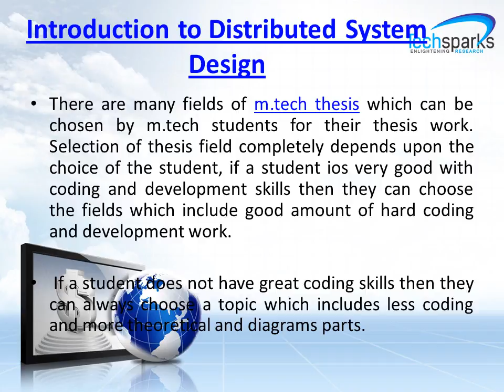M.tech Thesis in NS2 Chandigarh, Cloud Computing, Image processing and Thesis Guide at Techsparks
Choosing right field for your thesis work is very important and at the same time choosing right guide for your thesis is equally important. If you choose a guide who does not have good knowledge of M.tech thesis in DIP or Introduction to Distributed System Design then it would be a myth to expect that your thesis would be cleared at all. It is very important to outsource your thesis to right person or company.